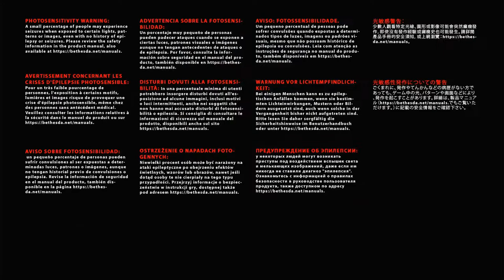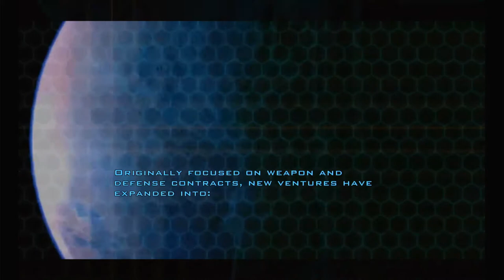Doom 3 - Mars City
Here is Mars City from Doom 3.